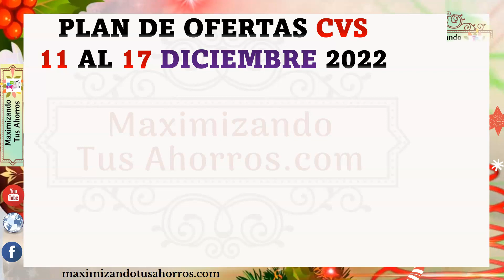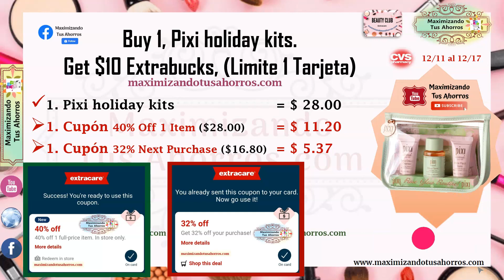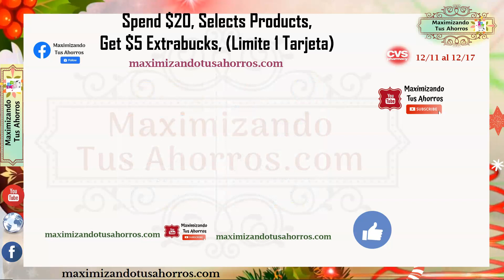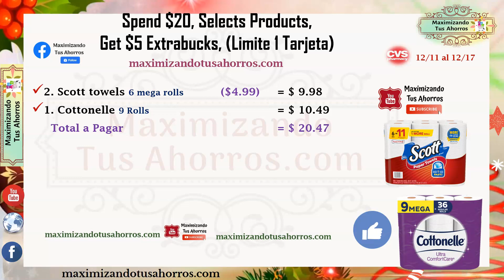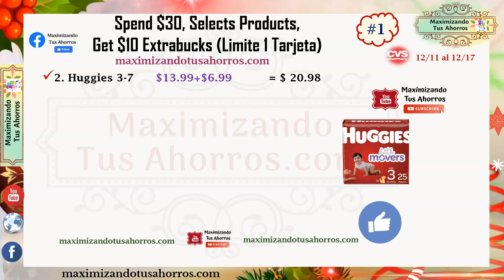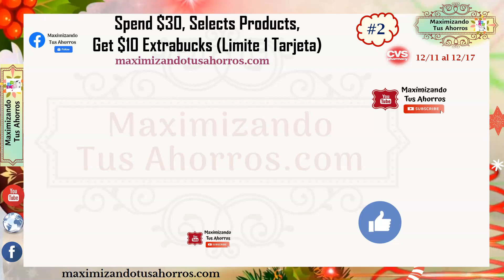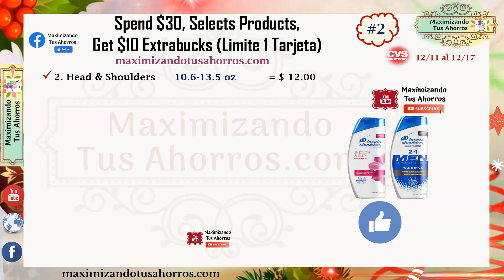Plan de Ofertas CVS 👉🏻12/11/22 al 12/17/22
Gracias por utilizar mis Códigos de Referencia Gana Bono de Bienvenida:
✔️IBOTTA Gana $10 al escanear tu primer recibo:
✔️FETCH REWARDS Gana 2,000 Puntos al escanear tu primer recibo:
✔️SHOPKICK:
COOL440574
✔️CHECKOUT 51:
Link de Referencia: